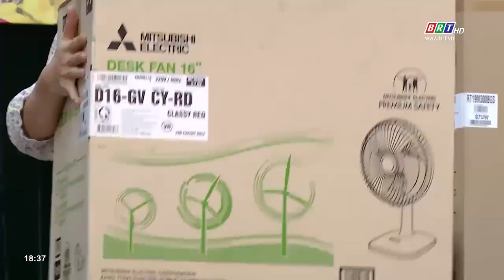Chăm lo Tết chu đáo cho người lao động | BRTgo